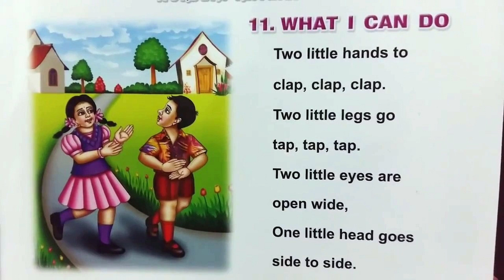What I can do.... English rhymes -170..... InFocus Entertainment.....